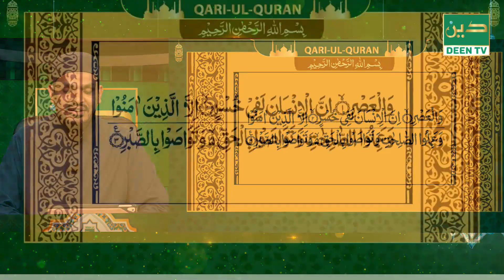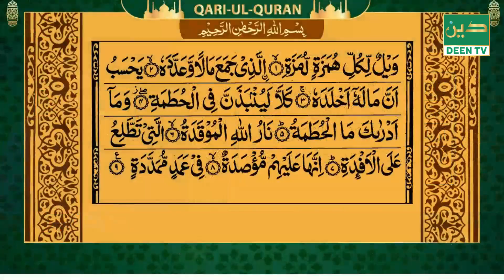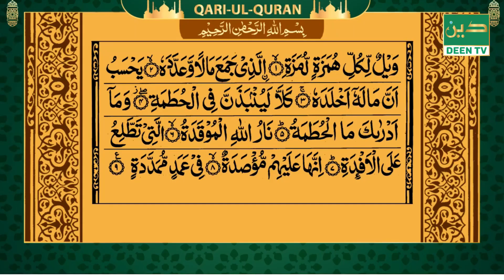Qari-Ul-Quran । 23092024 । Mufti Atiqur Rahman